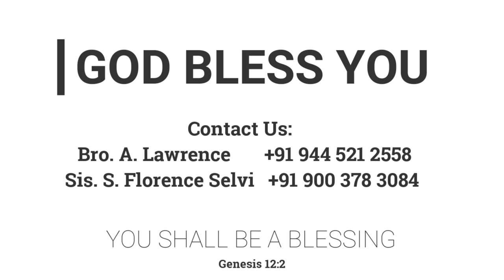தேடுங்கள் கண்டடைவீர் | 22.01.2021 | Mrs. A. Eben Sathish | FGPC Kadamalaikuntu